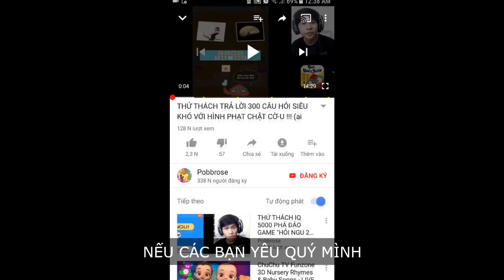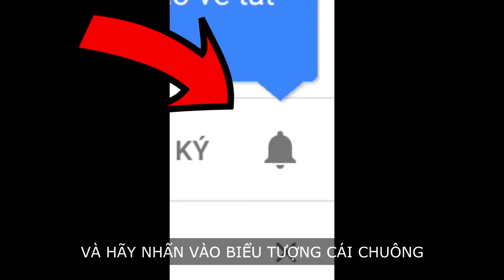TÔI LÀ THỢ SĂN TIỀN THƯỞNG !!! (PobbRose Thợ săn tiền thưởng) | Boundty of One ✔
Pobbrose chơi game bựa Thợ săn tiền thưởng Boundty of one